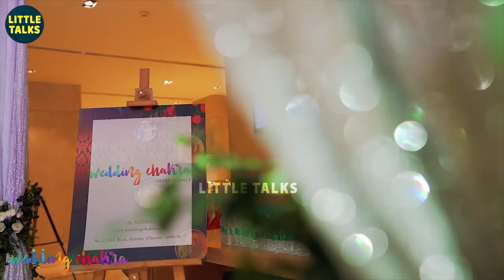Saranya Ponvannan மகள் Priya Ponvannan கல்யாணம் - FULL WEDDING VIDEO | தாலி கட்டும்போது அழுத Saranya